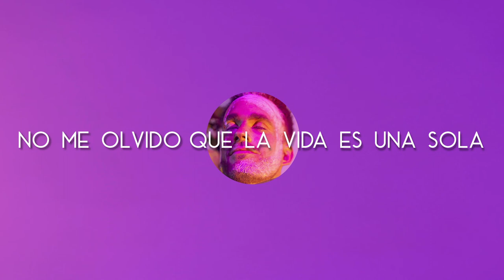Lucas Ortiz - ACÁ ESTOY (Lyric) / Abum: CAMBIAR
✅  SEGUIME EN TODAS LAS PLATAFORMAS

Grabado en: Estudio Puesto a Tierra (Bs. As. - Argentina)

Sencillo
Album: CAMBIAR

PRODUCIDO POR:
▪️Lucas Ortiz (Letra, Voz principal, Música)
▪️Emilio Armentano (Produccion, Arreglos, Coros y Percusion)
▪️Sergio Illescas (Produccion, Arreglos, Bajo y Guitarras)
▪️Diego Hernan Tones (Bateria)
▪️Pablo Pereira  (Piano y Teclados)
▪️Angela Navarro (Coros)
▪️Santiago Lopez (Letra)
▪️Josias "JOTA" Picone  (Grabacion, Produccion y Mezcla)
▪️Ezequiel Morfi , Titanio Estudio (Mastering)
▪️Juan Benitez Allassia (Edición & Video)